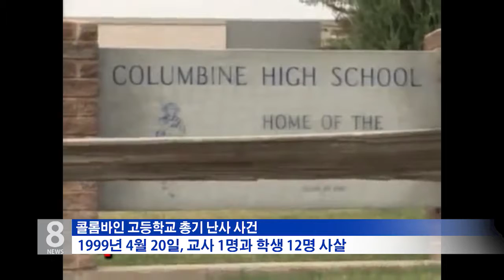4.20.18 KBS America News LA 도 대규모 집회…교내 총기참사 실태